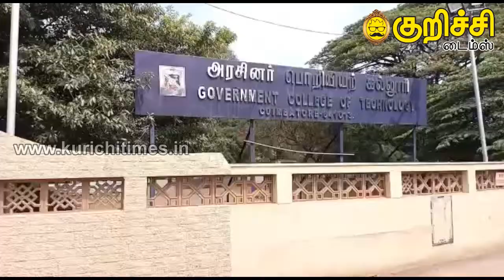ஜி.சி.டி கல்லூரியில் நாளை வாக்கு எண்ணிக்கை பணிகளுக்காக, முன்னெச்சரிக்கை நடவடிக்கைகள் தீவிரம்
உள்ளூர் செய்திகள்